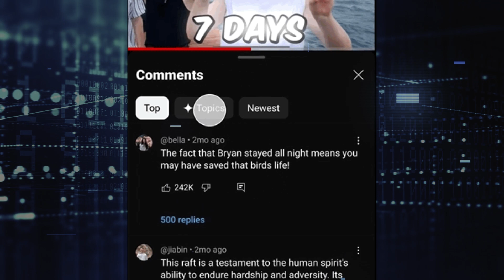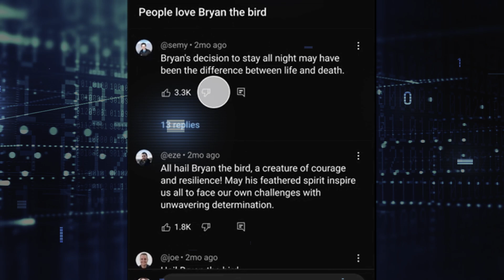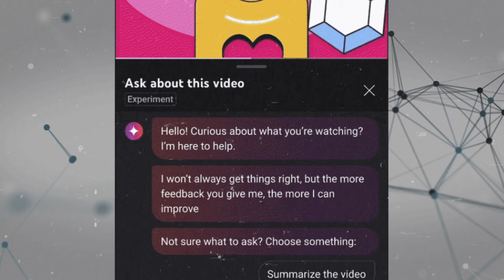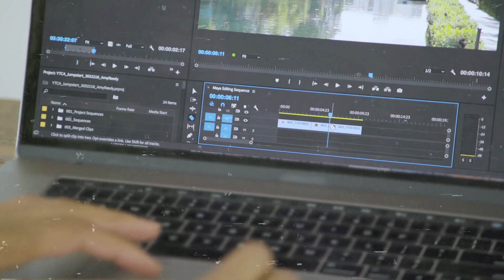YouTube Introducing ChatGPT Like AI Chatbot and AI-based Comment Sections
YouTube enhances user experience with AI-driven comment sorting and an interactive chatbot, streamlining navigation and enriching content engagement. These innovative AI features organize viewer feedback and offer tailored recommendations, advancing YouTube's role as a leader in video platform interactivity. Creators and viewers alike benefit from optimized content discovery and insight tools, showcasing YouTube's commitment to AI-powered digital media innovation.